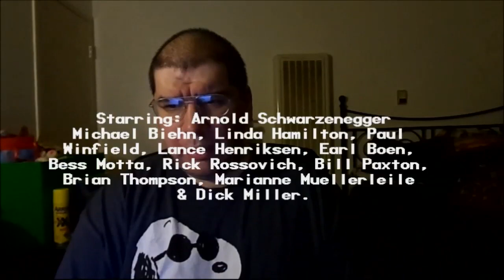The Terminator (1984): Joseph A. Sobora's Movie Review (A Classic!)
My Movie Review of "The Terminator" (1984).
Starring: Arnold Schwarzenegger, Michael Biehn, Linda Hamilton, Paul Winfield, Lance Henriksen, Earl Boen, Bess Motta, Rick Rossovich, Bill Paxton, Brian Thompson & Dick Miller.

Written By: James Cameron, Gail Anne Hurd & William Wisher Jr. Directed By: James Cameron.